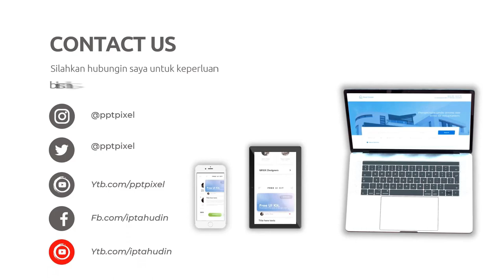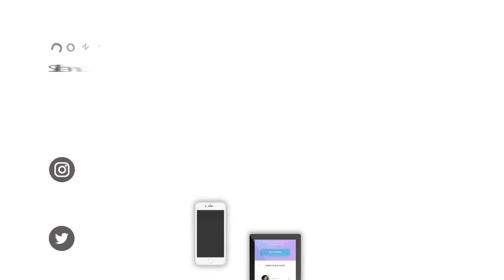Jasa Pembuatan Video Animasi Promosi Industri Digital Untuk Investasi, Investasi digital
Jasa Edit Video, Jasa Pembuatan Video Animasi Promosi Industri Digital Untuk Investasi, Investasi digital atau